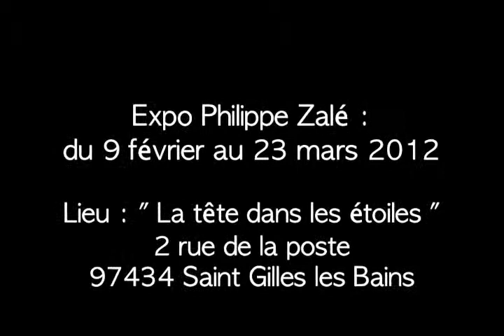Philippe ZALÉ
Photographies de l'expo de Philippe ZALÉ